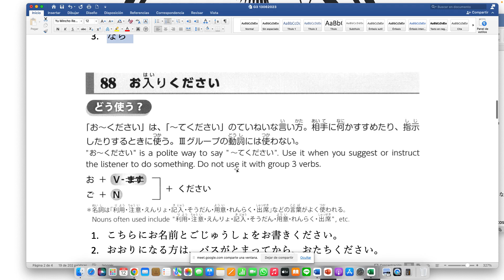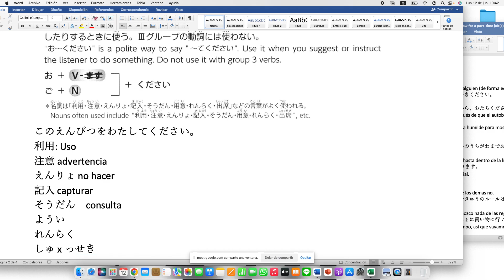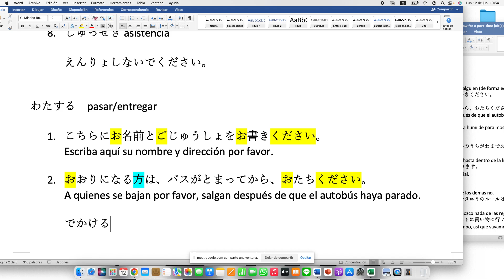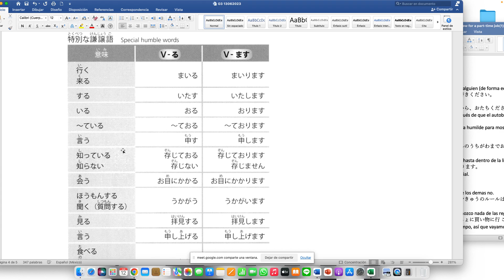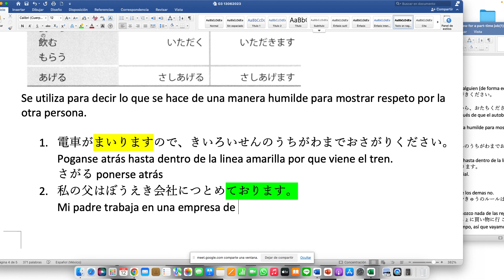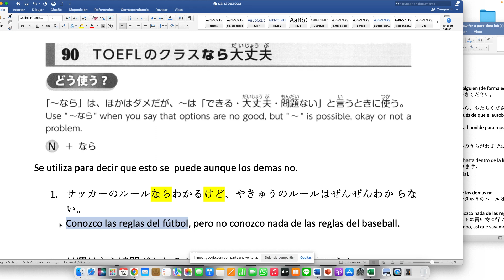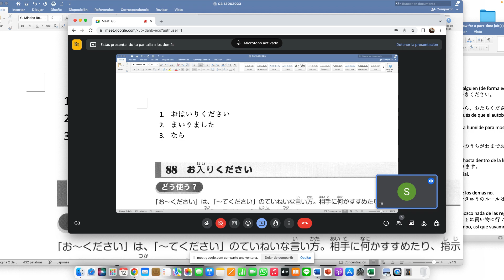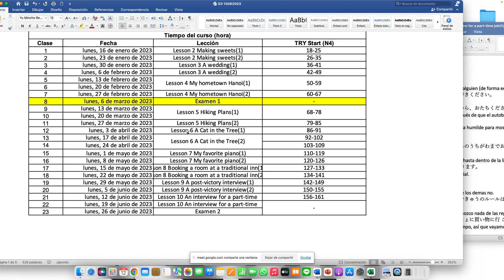G3 12062023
Lesson 10 An interview for a part-time job(1)